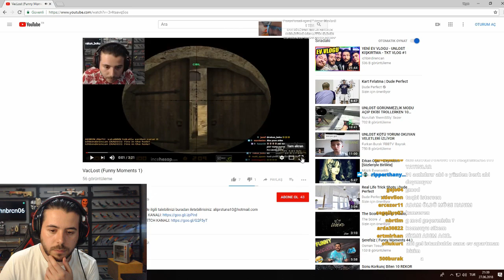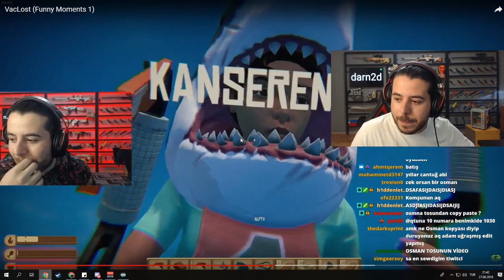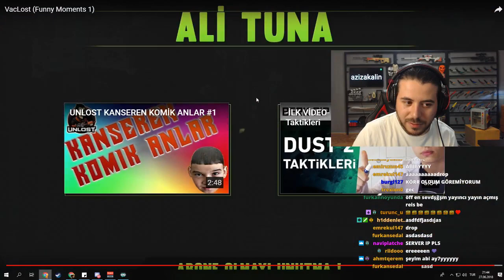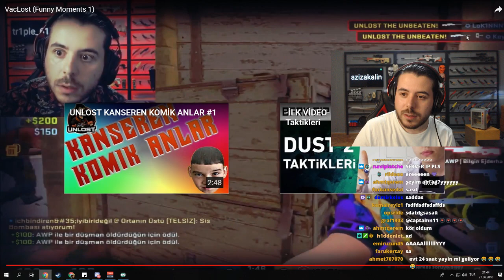UNLOST VACLOST YAYINDAN KOMİK ANLAR İZLİYOR